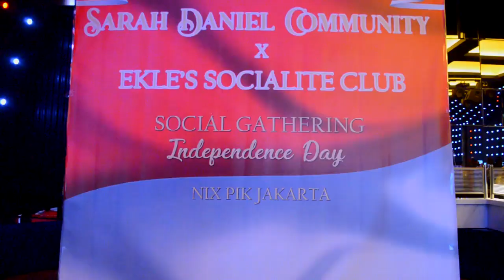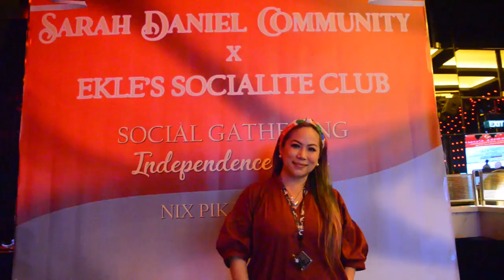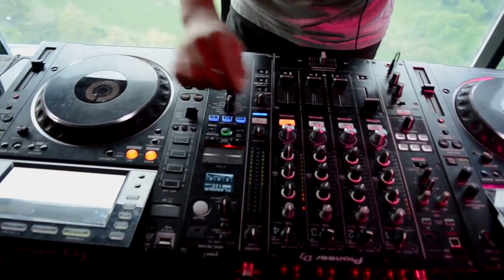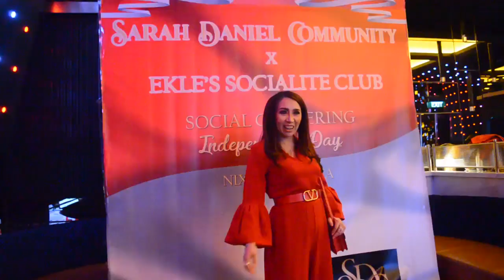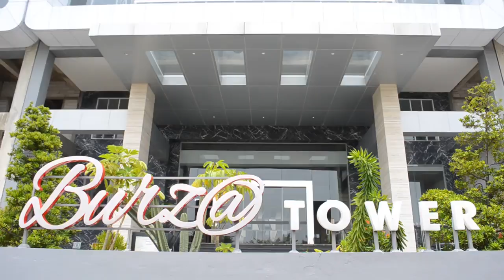Party Emas Logam Mulia di Sarah Daniel Community X Ekles Socialite Club di NIX Jakarta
SOSIALITA TV